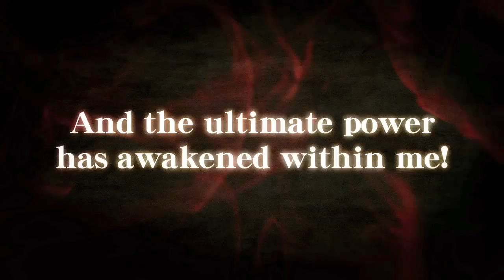Super Street Fighter 4 Arcade Edition Trailer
Super Street Fighter IV Arcade Edition, brings the ultimate vision of Street Fighter home to the Xbox 360 video game and entertainment system from Microsoft, the PlayStation 3 computer entertainment system, and PC in the Summer of 2011 in UK. The follow-up to the critically acclaimed Super Street Fighter IV will further redefine the fighting game genre with classic 2D Street Fighter fighting action, a host of new and returning characters, beefed up online modes, and more. Super Street Fighter IV Arcade Edition features a roster of 39 characters such as Ryu, Chun-li, Juri, El Fuerte, and Rufus, while adding 4 new characters to the roster including classic combatants from previous Street Fighter games like Yun and Yang as well as the all-new Oni. Beyond characters, Super Street Fighter IV Arcade Edition adds all-new balancing as well as an enhanced Replay Channel.